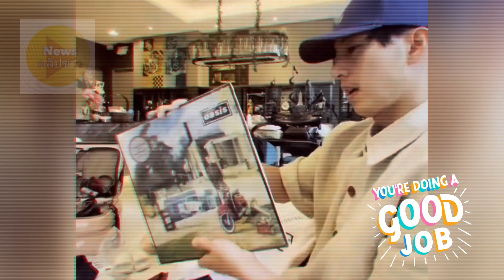มันดีต่อใจจริงๆ"โตโน่"ตอบชัดคิดถึง"ณิชา"เพราะสิ่งนี้โตโน่ ณิชา โตโน่ณิชา#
ยิ้มตามในความน่ารักของทั้งคู่เลยค่ะ🥰